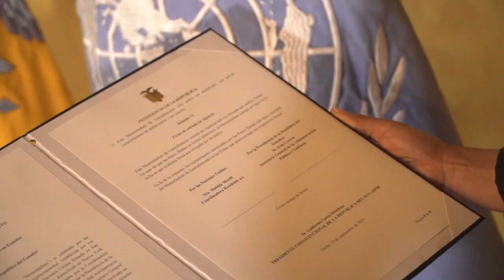El gobierno ecuatoriano junto a la ONU emprenden acciones para luchar contra la corrupción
La mañana de este lunes 13 de septiembre se suscribió en el Palacio de Carondelet un memorando de entendimiento entre la Presidencia de la República y el Sistema de las Naciones Unidas, con el fin de implementar medidas para prevenir y combatir la corrupción, y para promover una gestión pública eficiente, eficaz y transparente.

El documento -que fue suscrito por el secretario general de la Administración Pública y Gabinete, Iván Correa, y la coordinadora residente a.i. interina del Sistema de la Naciones Unidas, Matilde Mordt- tiene como objetivo proporcionar un marco general de cooperación y entendimiento, y facilitar la colaboración para desarrollar y ejecutar acciones efectivas, inclusivas y sostenibles en el combate a este flagelo. El acuerdo se orientará al fortalecimiento de las capacidades nacionales, a través de asistencia técnica e intercambio de buenas prácticas.

El Primer Mandatario lamentó que, según un estudio regional del Banco Interamericano de Desarrollo del 2019, la corrupción –en años recientes– le habría costado a Ecuador USD 70.000 millones, de los cuales USD 40.000 millones corresponderían a sobreprecios y desvío de fondos, y USD 30.000 millones a ineficiencia en las obras ejecutadas. Por ello fue enfático al afirmar que: “La corrupción afecta a todos los sectores de la sociedad, porque nos roba recursos para salud, educación, vialidad y otras obras prioritarias del desarrollo (...). Tenemos que castigar a los corruptos y el castigo debe ser ejemplar”.

El Presidente anunció que próximamente presentará la política pública anticorrupción, que guiará el trabajo de la Comisión Interinstitucional Anticorrupción y su relación complementaria con las autoridades de control.

La coordinadora residente de las Naciones Unidas en el Ecuador a.i, Matilde Mordt, coincidió con el Presidente en los daños que produce este mal: “la corrupción retrasa los esfuerzos del país para mejorar sus niveles de desarrollo y reducir las desigualdades”. Por ello, insistió en la importancia de aunar esfuerzos: “La lucha contra la corrupción solo será posible a través de un enfoque de alianzas entre todas las funciones del Estado, el sector privado, la sociedad civil, los medios de comunicación y los habitantes del país”.